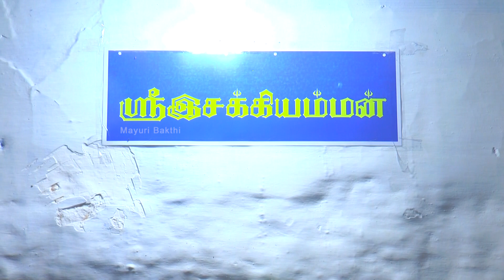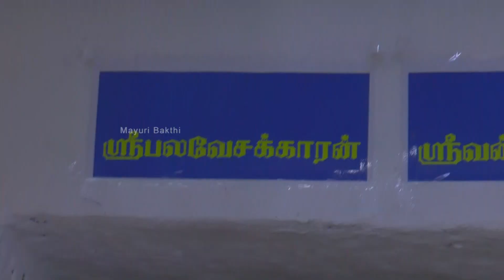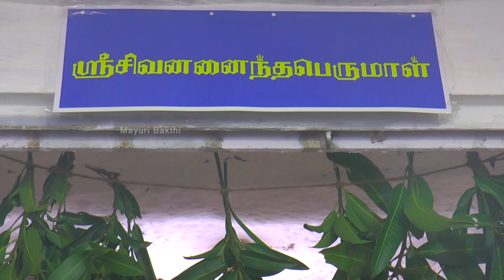சாமிக்கு புடிச்ச பாட்டு இந்த பாட்டு | MAYURI BAKTHI | TAMIL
திருநெல்வேலி மாவட்டம் மேலபத்தமடை யாதவர் சமுதாயத்திற்கு பாத்தியப்பட்ட அருள்மிகு ஸ்ரீ இசக்கியம்மன் திருக்கோவில் கொடைவிழா - 2023.